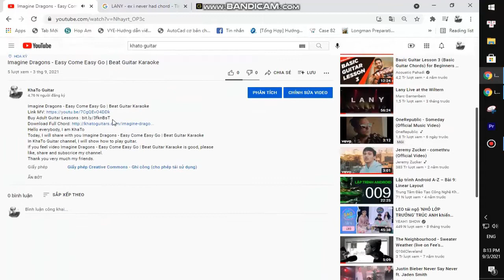Oliver Tree - Cigarettes | Guitar Tutorial